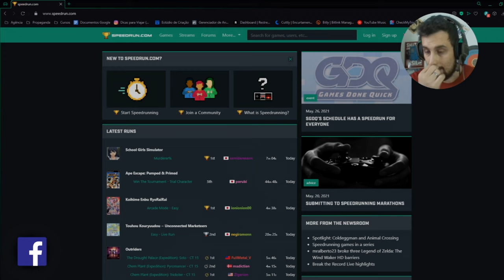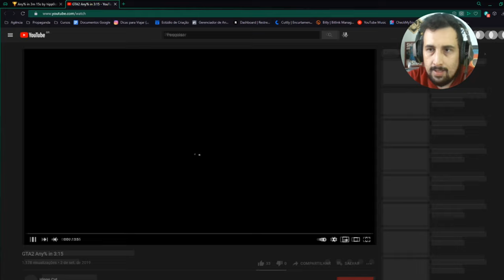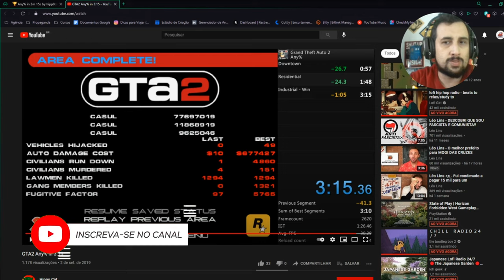🏃‍♂️ GTA Zerado em 3:15 minutos é INSANO!